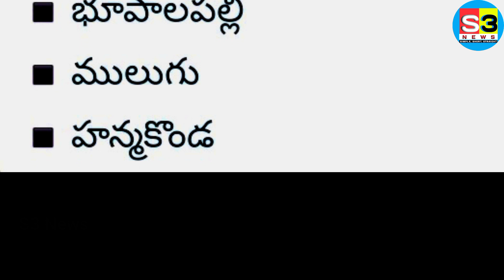ఉద్యోగులకు పెన్షనర్లకు ఈరోజు జీతాలు జమ అయిన వివిధ జిల్లాలు S3News NSREDDY New Trends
Today Pentioners and Employees Salaries credited in to their account